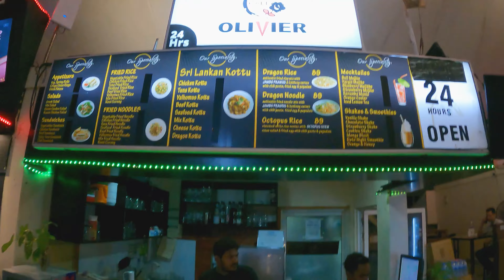মালদ্বীপে ১০০ আইটেমের বুফে খেলাম | Maldives Vlog | Food Vlog | Seafood Vlog | Buffet Dinner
recently I visited maldives and saw hulhumale city villingili island male city himmafushi island also i did lots of activities and water activities like whale submarine Maldives underwater submarine ride snorkelling shark bay eat local Maldivian food and lot’s of fun. My 2024 Maldives tour is fantastic experience for me.

Musician: @iksonmusic

যারা ভাবছেন মালদ্বীপে যাবেন এবং কোথায় যেয়ে দেশি খাবার পাবেন এবং খাবারের দাম কেমন হতে পারে ? তাদের জন্য আমার এই ভিডিওটি একটি পার্ফেক্ট গাইড হিসেবে কাজে লাগবে অবশ্যই, তাহলে সম্পূর্ণ ভিডিওটি দেখে অবশ্যই আপনাদের মন্তব্য কমেন্ট করে জানাবেন ।